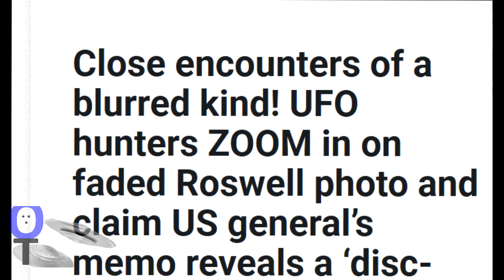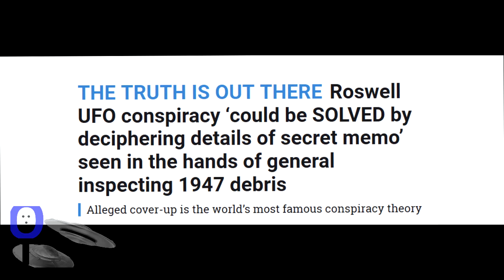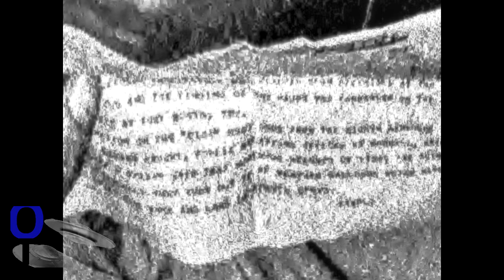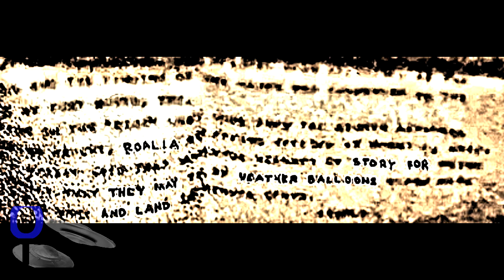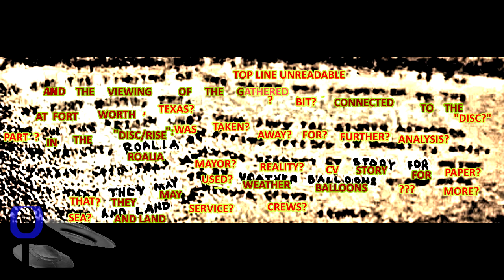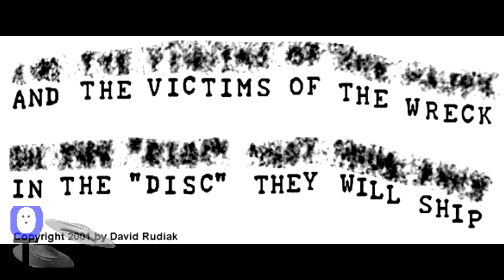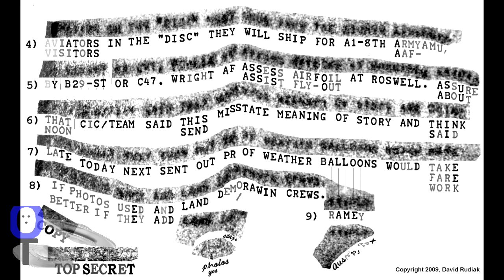New HD Scan of Roswell Memo Findings - The Out There Channel Special Ep#24 (27Oct2017)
In this small Special Episode, I analysis a close up of the famous
General Ramey Roswell Memo for clues what it could say
to see if its the smoking gun of documents after all.
We do know it talks about weather Balloons for sure
and says story.. so is that giving a COVER story?

update
So a new show by Ryan .. says its VICTIMS not VIEWING? so could be the line.. the viewing of the gathered bit connected to the disc (i worked out if watch) might be the victims of the crashed bit connected to the disc? They said was DISC/DISK too.. so I think we onto a cover up.. and not any balloon but maybe experimental craft they were testing or alien craft.. still more Qs then As

as $1 a month then thanks very much ***

Paul S. (Music)
Image sources found via google and other web searches
and maybe not the originals but i left visible copyright
on any used.

I also recommend buying and watching the full tv episode
on this Memo.